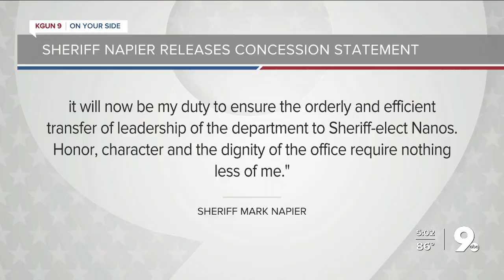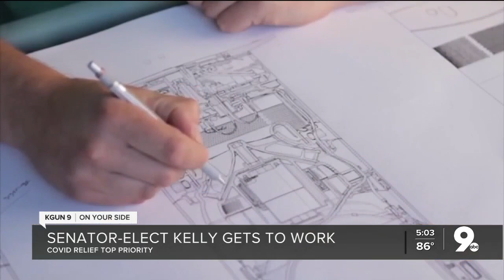Kelly plans Senate push for COVID aid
Working for bipartisan support